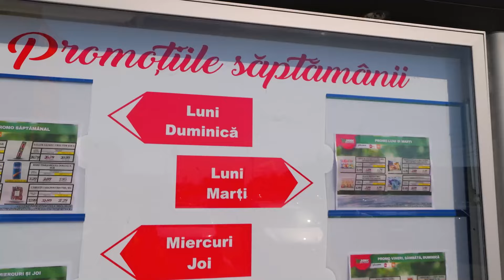Promotii Senic Deva 08 07 14 07 2024